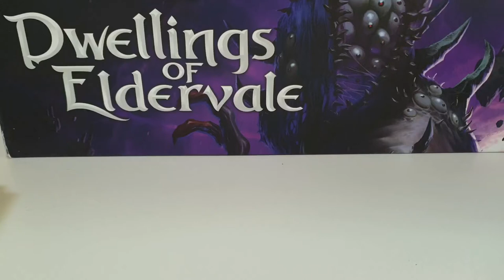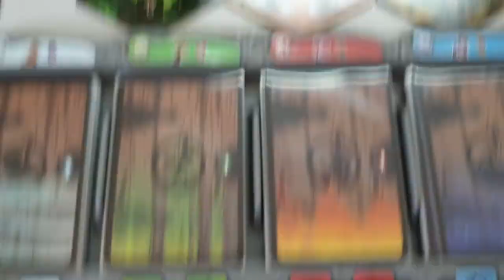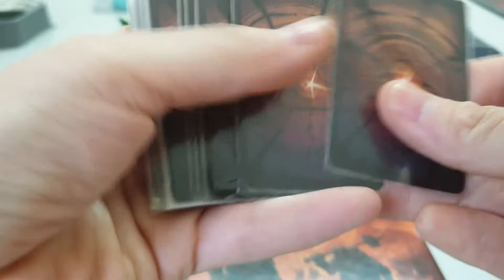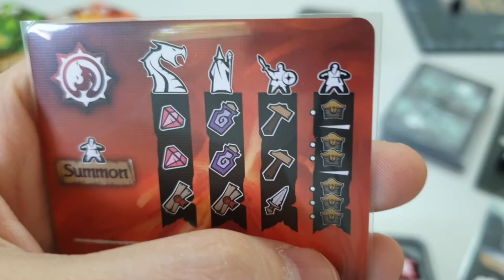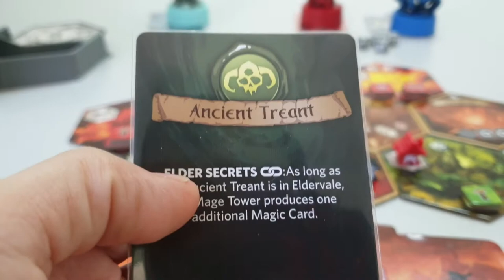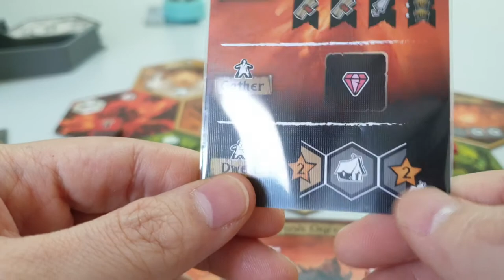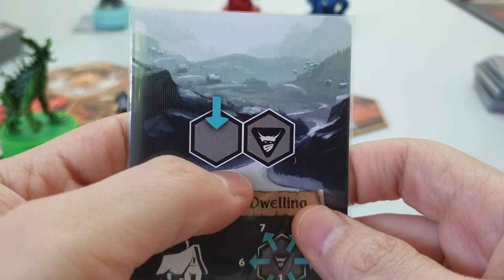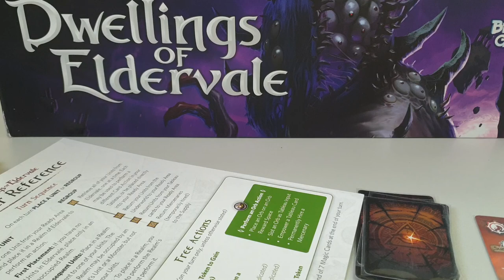How to Play เกม Dwellings of Eldervale By MG.Juk